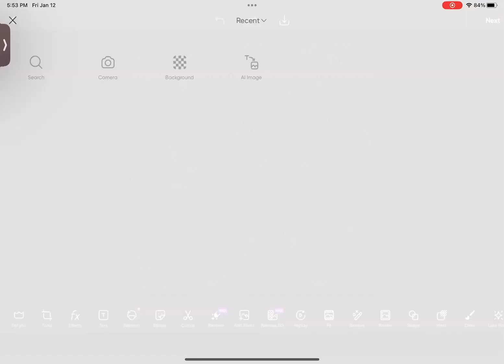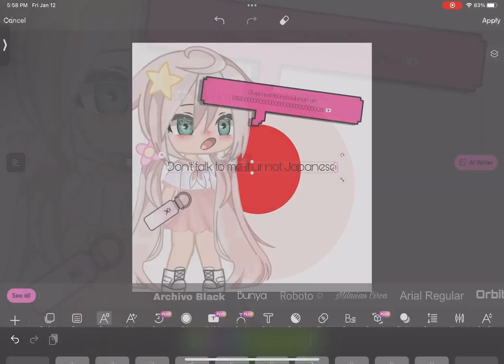Pov: Emily finds out she is 0000000000000.1% Japanese